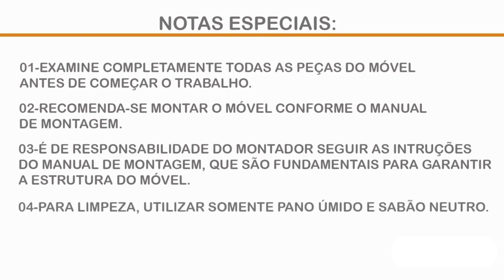Mesa de Escritório Canto ME4169 c/ 1 Gaveta - Tecno Mobili - Na Costa Rica Colchões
Para mais informações e preços do Mesa de Escritório Canto ME4169 c/ 1 Gaveta - Tecno Mobili acesse:

Costa Rica Colchões sua loja especializada em Móveis Tecno Mobili

Compre em até 12x sem juros com entrega rápida na Costa Rica Colchões

Costa Rica Colchões - Primeira e Maior Loja Virtual Especializada em Colchões do Brasil